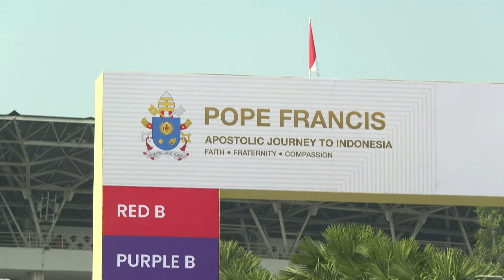El papa Francisco inició en Indonesia una larga gira por Asia y Oceanía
El papa Francisco arribó a Indonesia, para el inicio de una gira de 12 días que lo llevará también a Papúa Nueva Guinea, Timor Oriental y Singapur. El pontífice desembarcó de la aeronave en silla de ruedas y fue recibido por una guardia de honor y altos cargos indonesios.